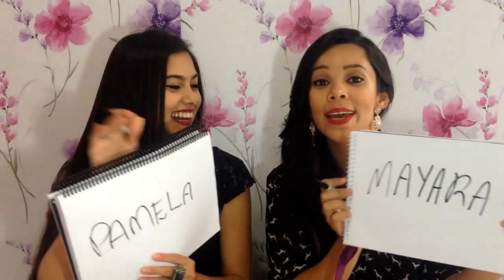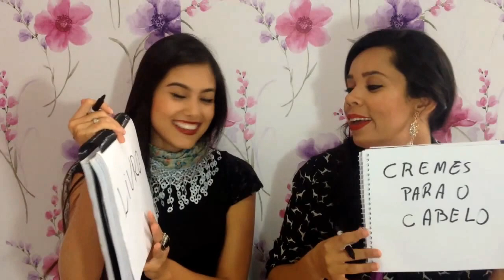TAG| MELHORES AMIGAS ❤